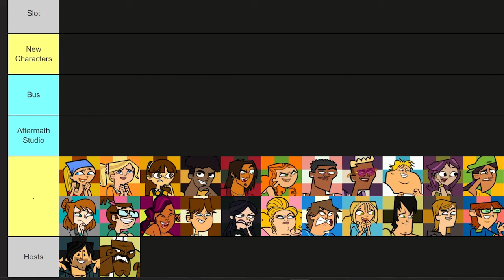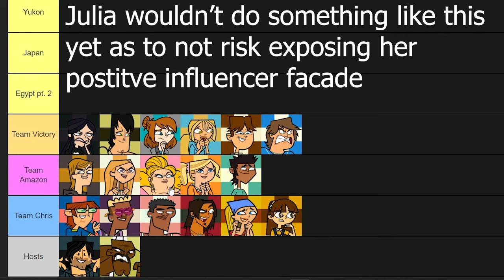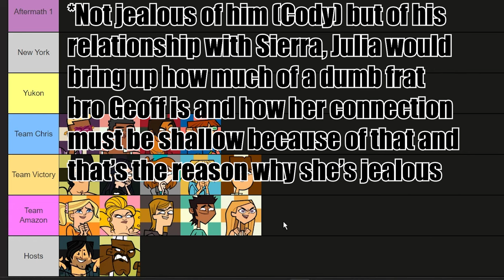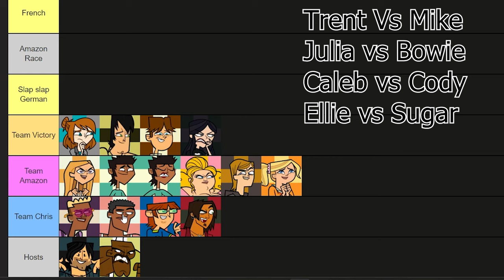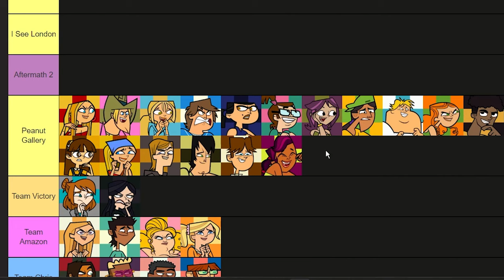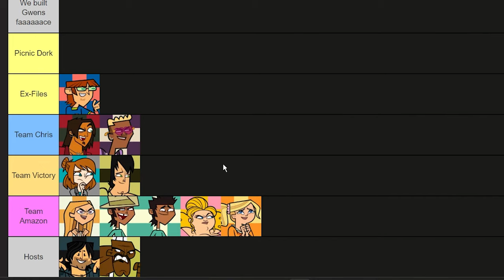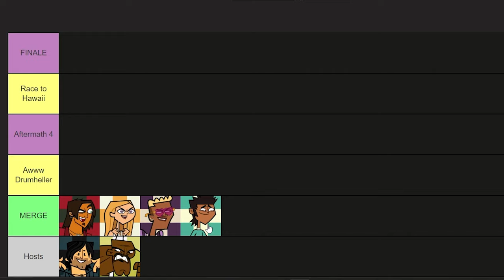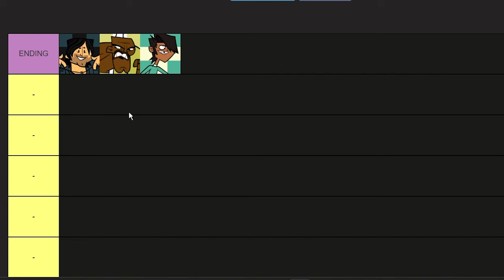Total Drama Randomized Cast; Alternate Universe - Season 3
My Rewrite of Total Drama World Tour using a new cast;